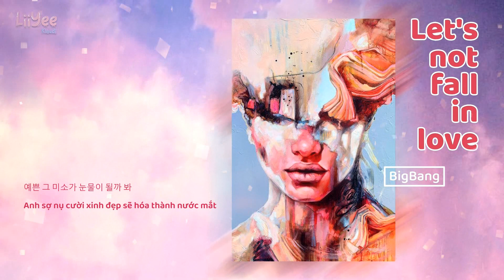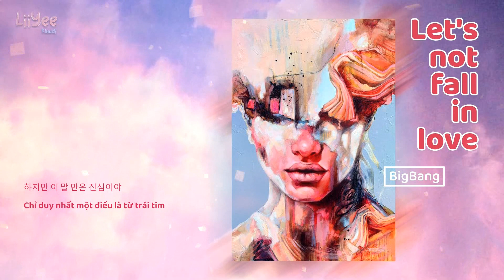【Vietsub】Let's not fall in love (우리 사랑하지 말아요) ♡ BIGBANG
❀ Xin em đừng vội nói lời yêu, bởi vì chúng ta không biết ngày mai sẽ ra sao ❀

♬ Offical music video : BIGBANG - 우리 사랑하지 말아요(LET'S NOT FALL IN LOVE)

Photo by artist Tahlia Stanton

❣ Please don't take our videos away ❣
A little corner on the internet where everyone can *Boost Your Mood*
©︎ 2021 /LiiYee_klaudi/